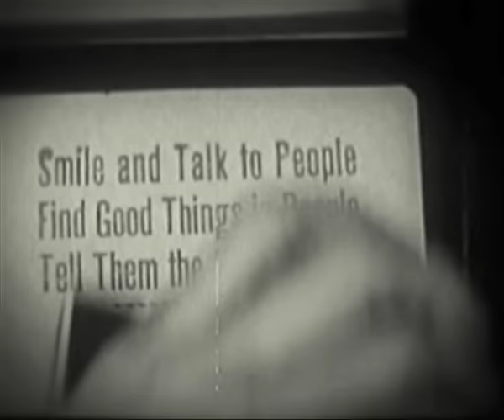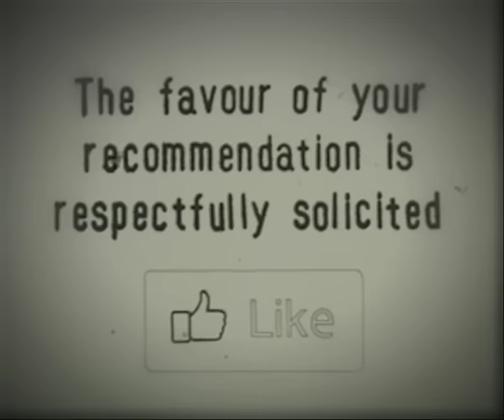Looper 'Intro (Down The Lane)'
Looper are pleased to present a brand new song!